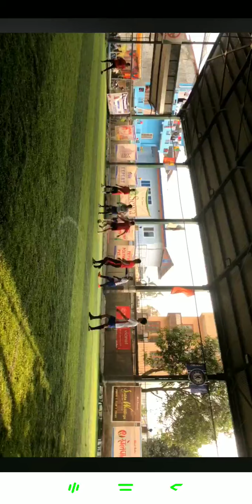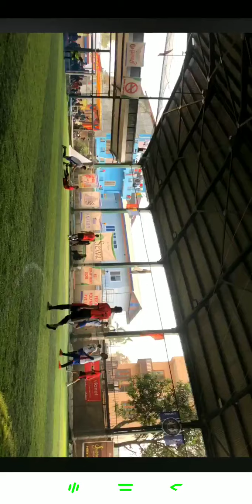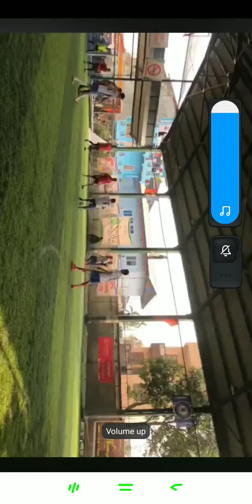MRR Futsal organised by Chitwan